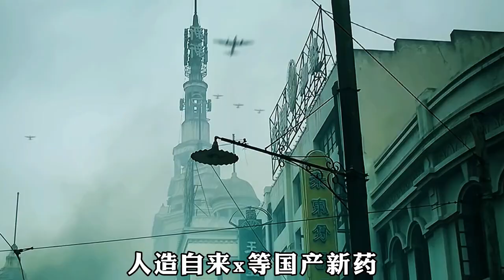民国时期十大 - 爱国实业家